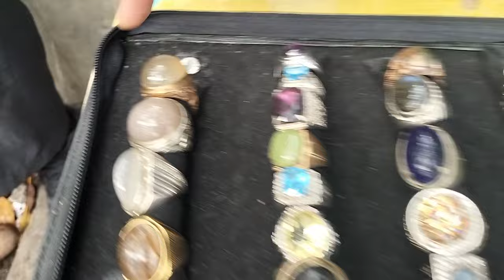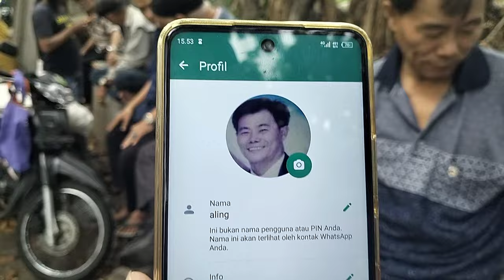LAPAK BATU AKIK MURAH BERKUALITAS || PURIBETA CILEDUG